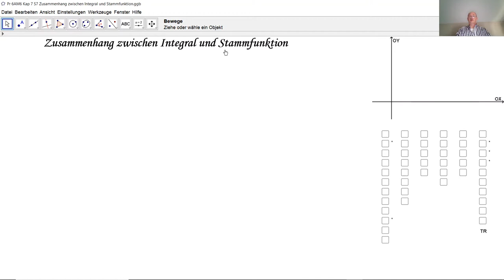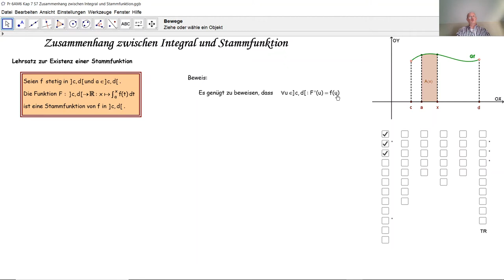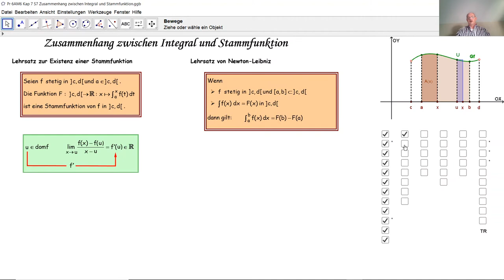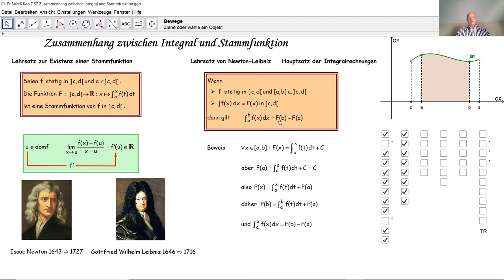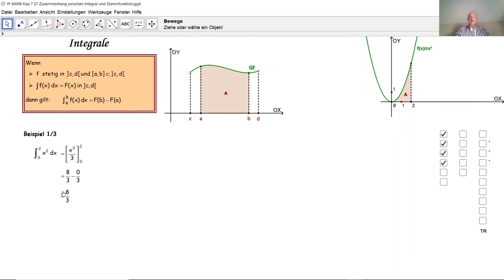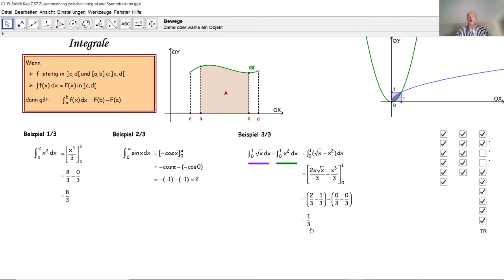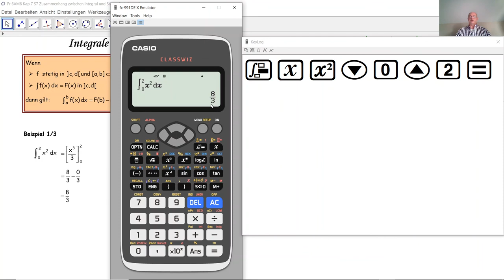Hauptsatz zur Integralrechnung D6011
D6011 Hauptsatz zur Integralrechnung. Satz von Newton-Leibniz. Integralberechnung durch Stammfunktion. Verbindung zwischen Integral und Stammfunktion.